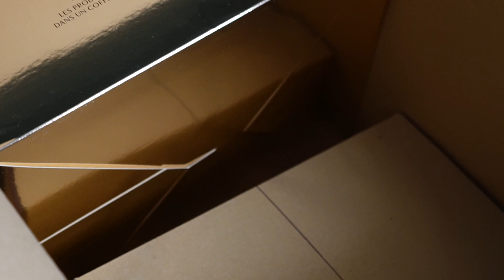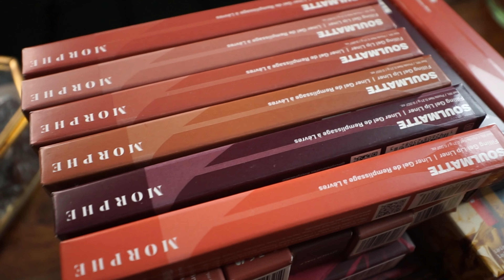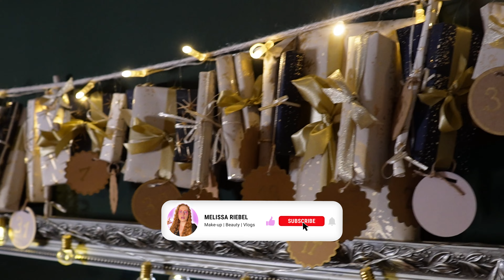1500 Euro XXL Beauty Adventskalender DIY - Adventskalender mit 50 Make-up Türchen - Bastel VLOG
Ich bastle den größten Adventskalender, den ihr jemals gesehen habt - voll mit Make-up,-Produkten, die ich schon immer haben wollte.

Ich nehme euch beim Shoppen für den Adventskalender mit, zeige euch, was alles rein kommt in den Adventskalender und ihr seht auch, wie ich alles bastle.

Vielen Dank fürs Anschauen! Hinterlasst mir gerne einen Kommentar bei Fragen oder Wünschen für kommende Videos.

Für täglichen Content folgt mir gerne auf